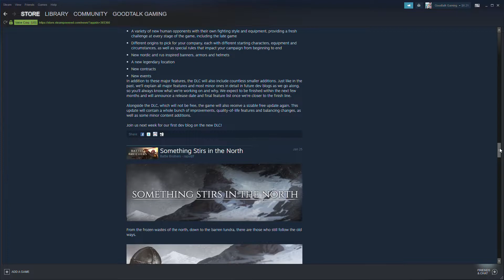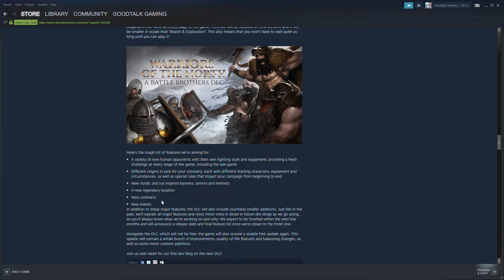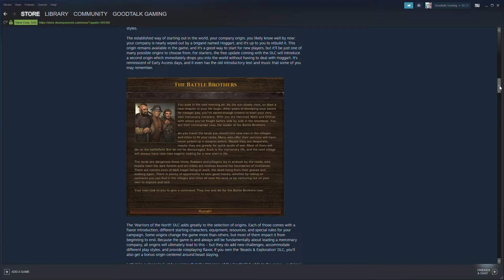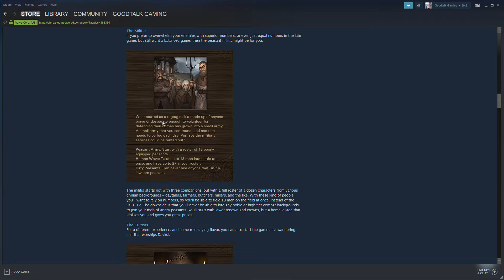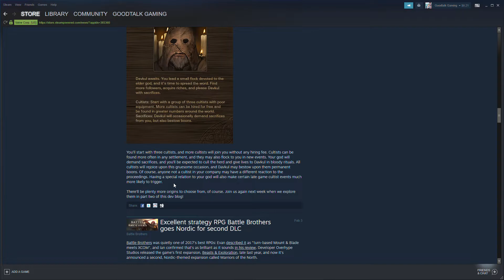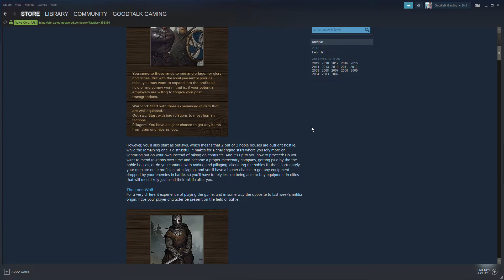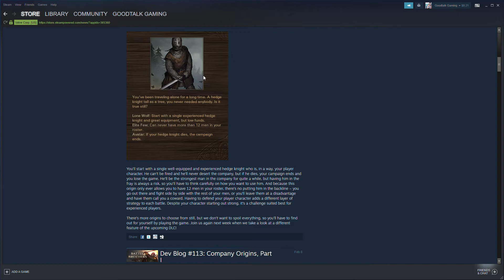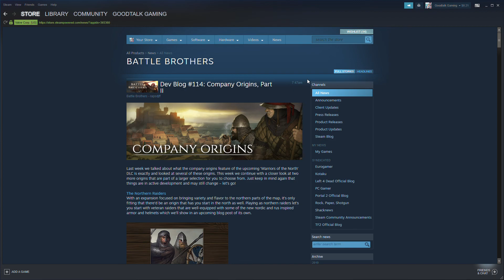Warriors of the North! News and DLC Updates! (Company Origins!)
Follow along with me as I go over the recent Battle Brothers news for the upcoming "Warriors of the North" DLC. I'll give my thoughts and share my excitement with you as we get news every week. Thanks to Overhype Studios for continuing to support this amazing game!